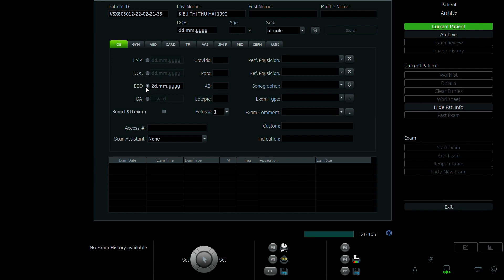KIỀU THỊ THU HẢI 1990